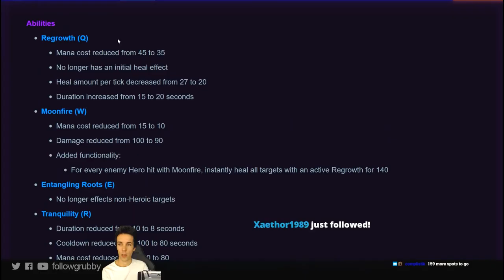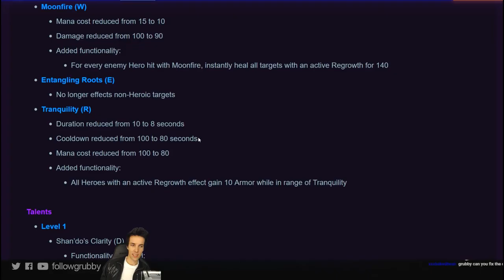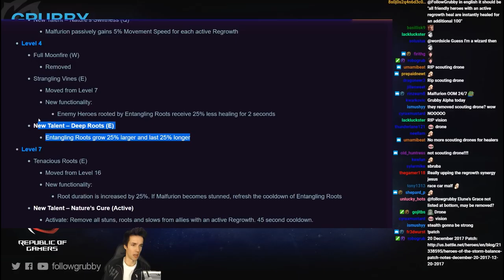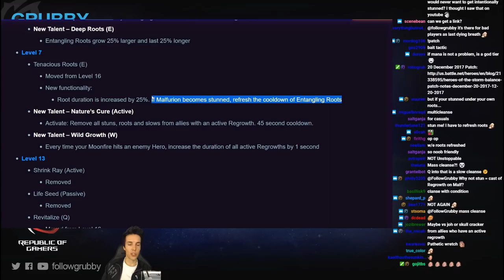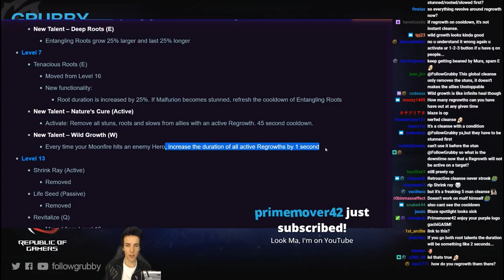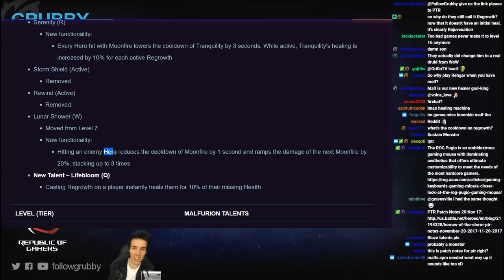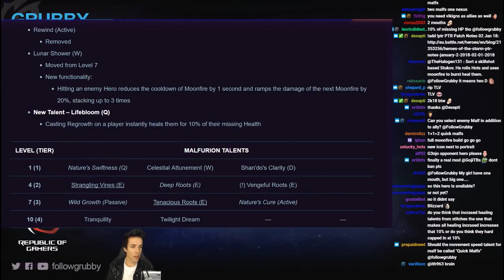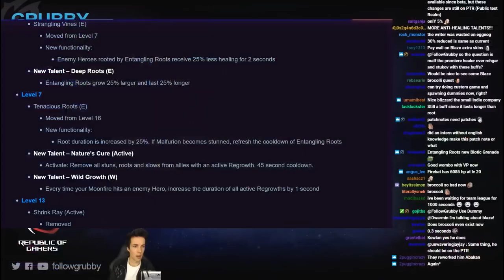Grubby | Heroes of the Storm - Malfurion Re-Work with Talent Walkthrough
The new Malf seems strong - have you tried him yet?